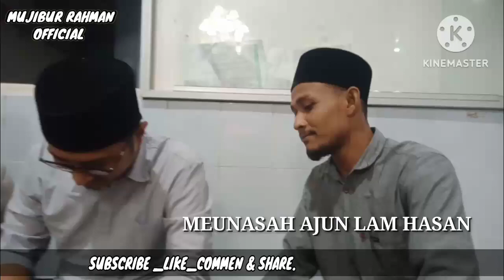MOMENTS BUKBER RAMADHAN 2023,,, SANTRI DAYAH,, SAKSIKAN YAA BERAPA BANYAK MEUNASAH YANG KITA SAFARI.